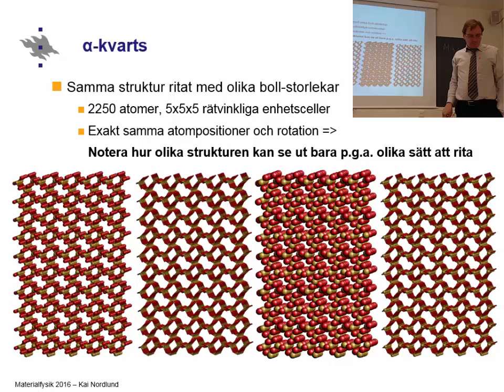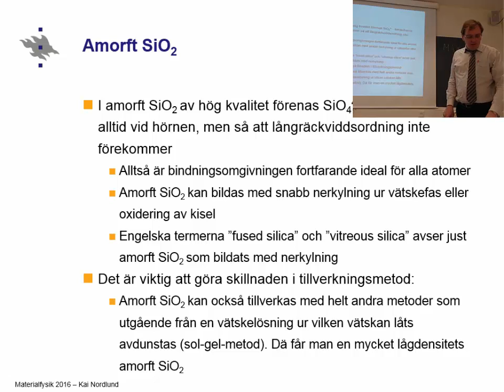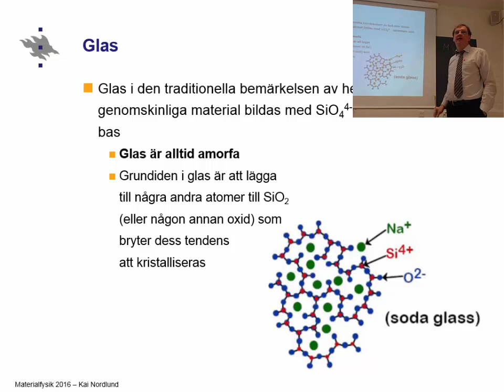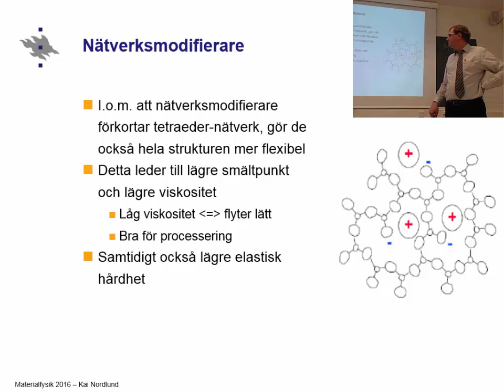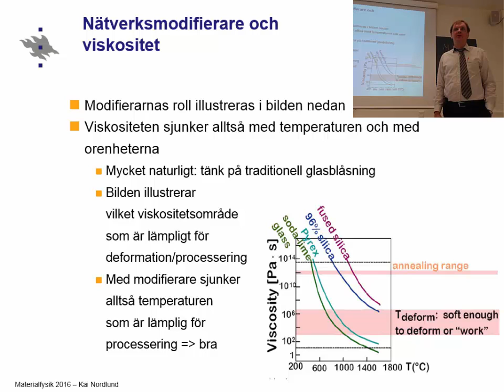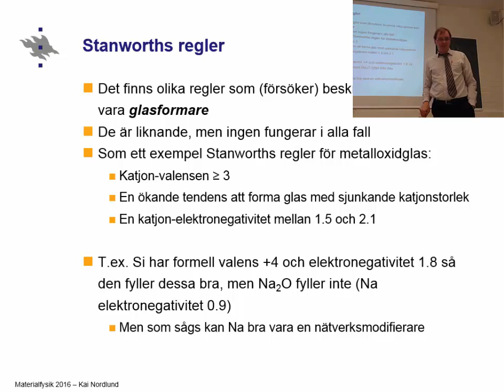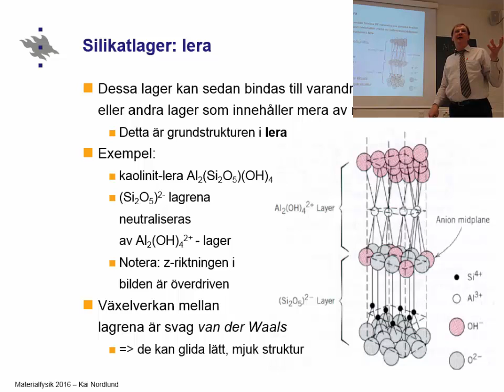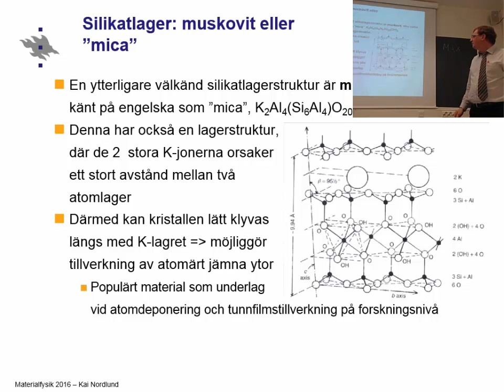matfys3c del3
Materialfysik 3c del 3